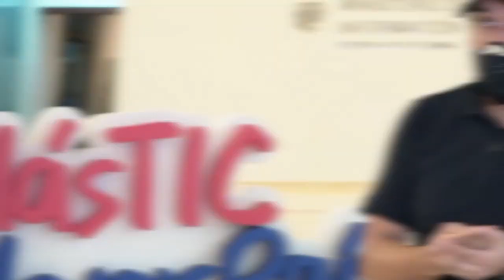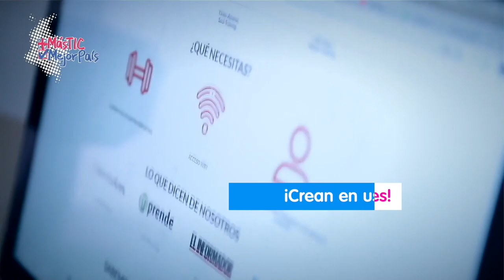'Tusalvavidas.com', un caso de éxito en las convocatorias de Apps.co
Esta es la historia de un modelo de emprendimiento que dedicó sus esfuerzos por salvar datos perdidos por empresas o personas. Apps.co fue un motor para lograr consolidar esta y otras ideas de negocio.